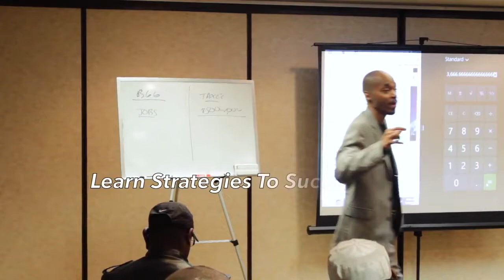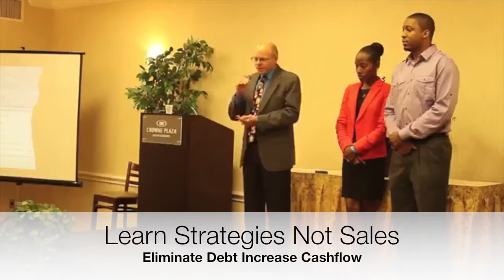P.O.W.E.R. Team myEcon